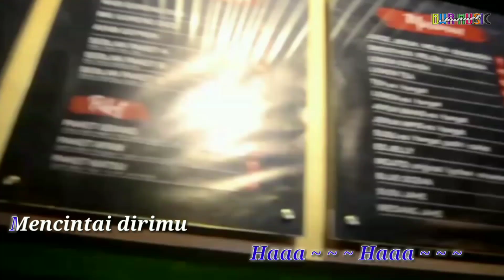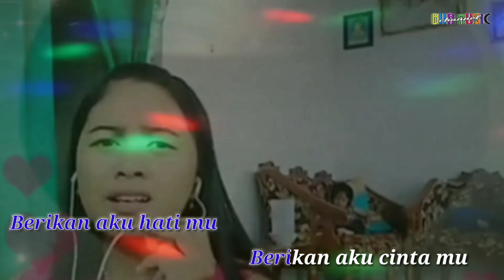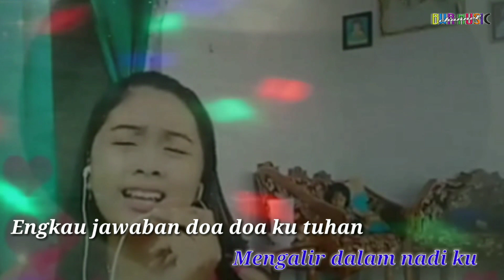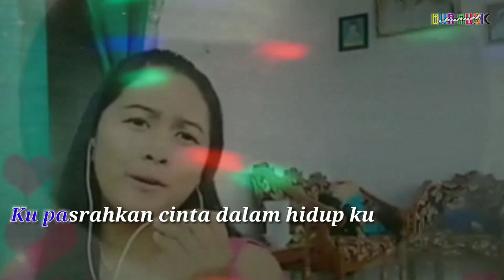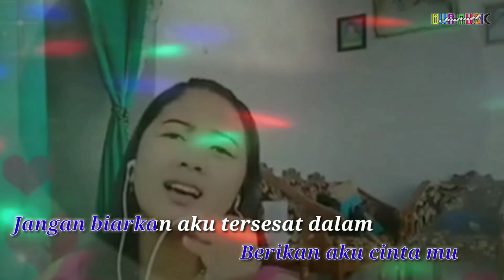Engkaulah takdir ku [ COVER WULAN SANY ]